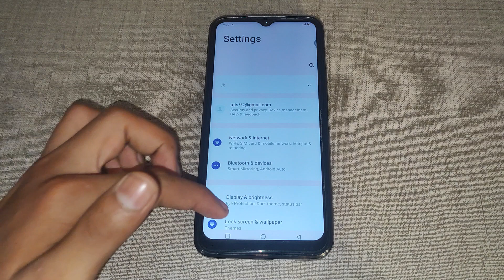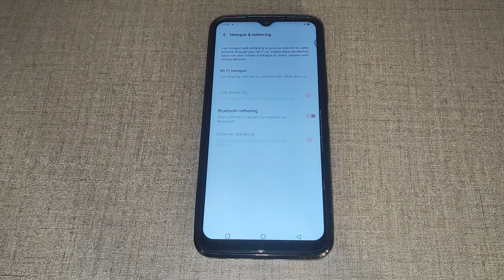How to on Extend compatibility in Vivo Y15s,Extent compatibility ko kaise on kar sakte hai